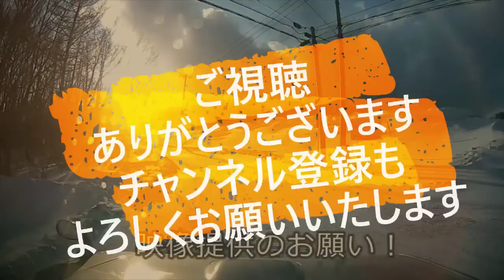迷惑運転者たち No.1627 違反 常習者！・・都合よく 歩行者に 化ける原付・・【トレーラー】【車載カメラ】